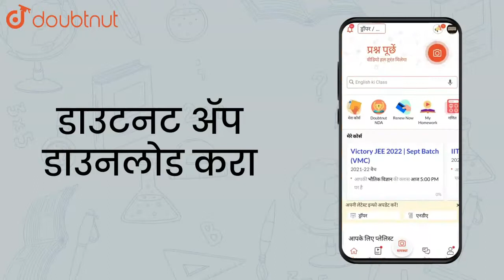Calculate the wavelength associated with | Class 12 PHYSICS | Doubtnut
Calculate the wavelength associated with an electron , its momentum and speed:  when it is moving with kinetic energy of 150 Ev.

👉 Have Any Query? Ask Us.

Dual Nature of Radiation and Matter